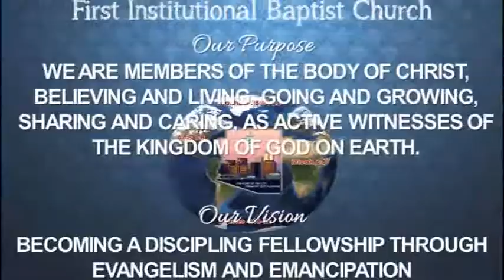Promotional Video | First Institutional's E&E Connection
Get a deeper understanding of the E&E Connection at First Institutional Baptist Church. We are endeavoring to fulfill our Church's Vision of: "Becoming a Discipling Fellowship through EVANGELISM AND EMANCIPATION." EVANGELISM is spreading the love and Good News of Christ to all who would believe, that they might experience life in its fullness and forever. EMANCIPATION is setting people free from whatever might be oppressing them or keeping them from becoming all that God created them to be.